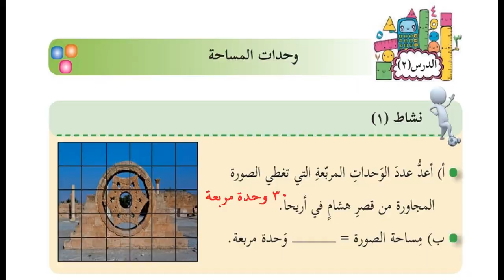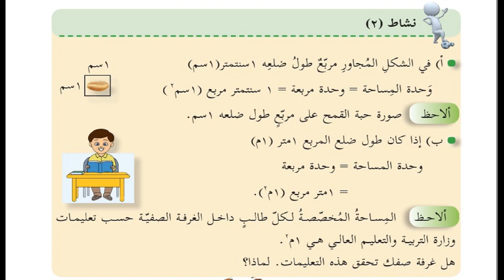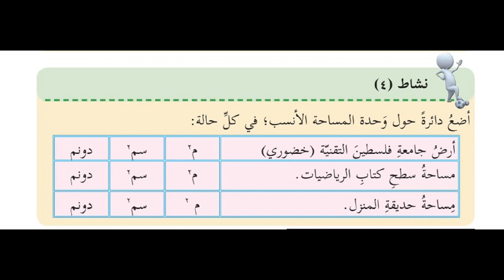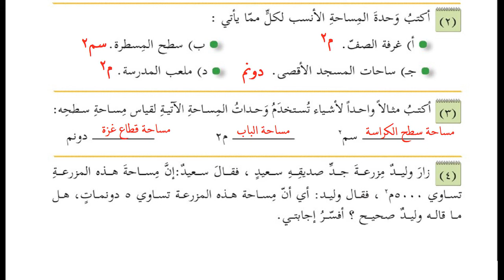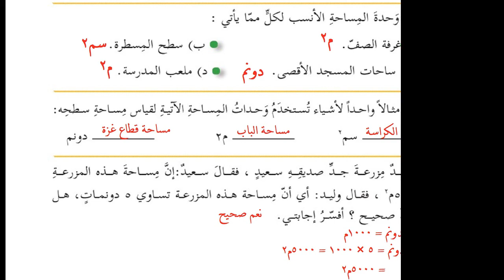درس وحدات المساحة + حل التدريبات| الصف الخامس| الرياضيات| الوحدة الرابعة| الدرس الثاني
الوحدة الرابعة
(القسمة )
الدرس الثاني
( وحدات المساحة )
الفصل الدراسي الاول